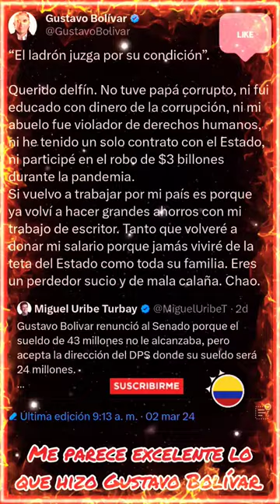🔥😂!Monumental peinada de Gustavo Bolívar a Miguel Uribe!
Palabras de Gustavo Bolívar contra el bobis de Miguel Uribe un presunto gran corrupto de la ultraderecha uribista que presuntamente se lucró con la pandemia.

¡ESTO APENAS COMIENZA Y SIEMPRE DAREMOS LO MEJOR!